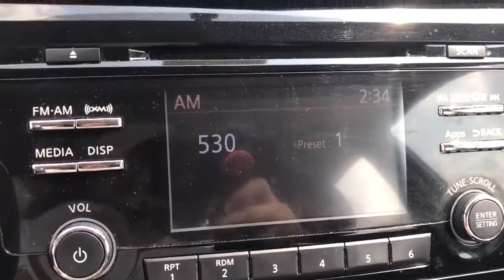2016 Nissan Rogue Pottstown, Royersford, Phoenixville, Collegeville, Reading, PA LN0146B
Glacier White Used 2016 Nissan Rogue available in Pottstown, Pennsylvania at Nissan 422 of Limerick. Servicing the  Royersford, Phoenixville, Collegeville, Reading, PA area.

Clean CARFAX. CARFAX One-Owner. 2016 Nissan Rogue S S AWD CVT with Xtronic 2.5L I4 DOHC 16V *Vehicle must be financed with dealer to receive the internet price, rebates, and incentives.*, *Dealer is not responsible for pricing errors. Final vehicle price is determined at final sale.*, *Part of the Bush Loyalty Program*, AWD.25/32 City/Highway MPGAwards:* 2016 KBB.com 10 Best SUVs Under $25,000See the rest of our inventory at NISSAN422OFLIMERICK.COM.